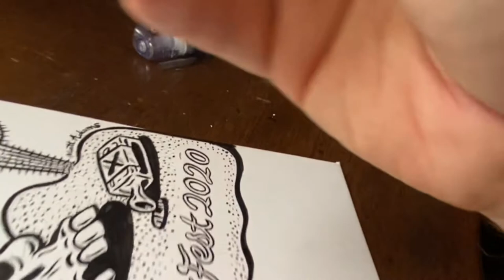Matt Adams drawing - Jam In The Van 'Cinco De May Fest 2020'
"Catfish Trip Out" music by Connor 'Catfish' Gallaher & Matt Adams.